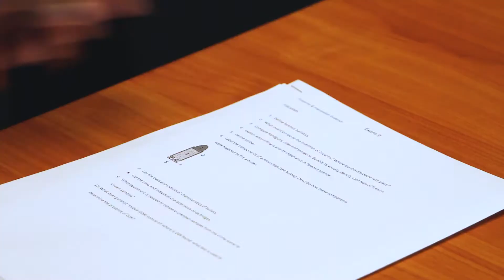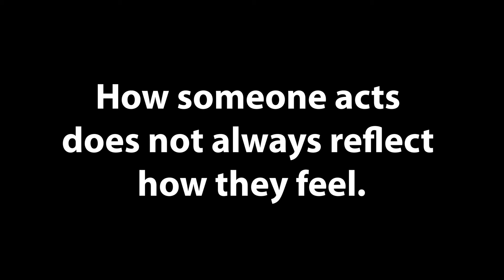VIDEO: PSA Mental Health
In this week’s edition, LNN brings awareness to Mental Health Awareness Month.